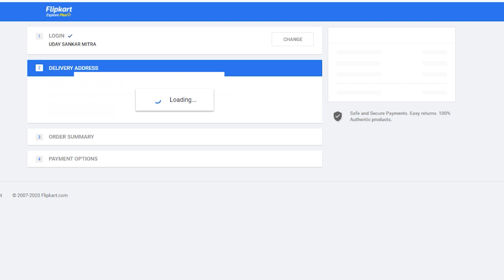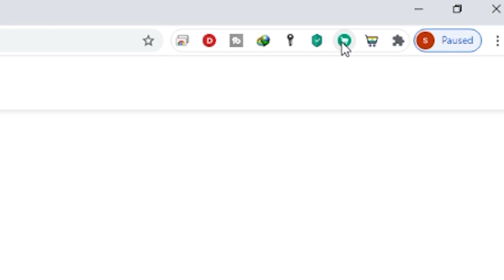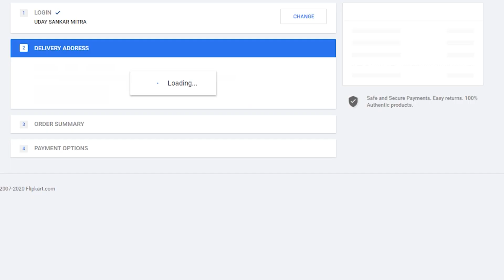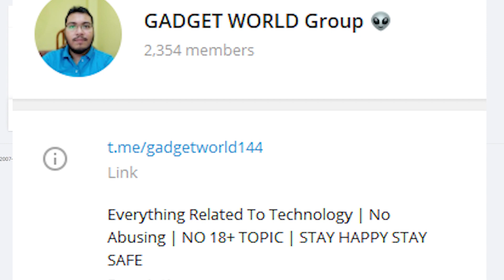🔥REALME C11 Flash Sale AUTO BUY TRICK⚡ | 101% WORKING | REALME C11 Auto Buy TRICK FLIPKART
Hello,

In this video i am going to tell you how to buy realme c11 in flash sale.

Topic Covered -

how to buy realme c11 in flash sale
how to book realme c11 in sale
realme c11 buying tricks
realme c11 in flipkart
how to buy realme c11
how to buy realme c11 in flipkart
how to book realme c11
realme c11 flash sale
how to buy realme c11 flash sale
trick to buy realme c11
how to order realme c11 in flash sale
realme c11 flash sale trick
gadget world
realme c11 auto buy
realme c11 autobuy extension
realme c11 auto buy script
realme c11 autobuy